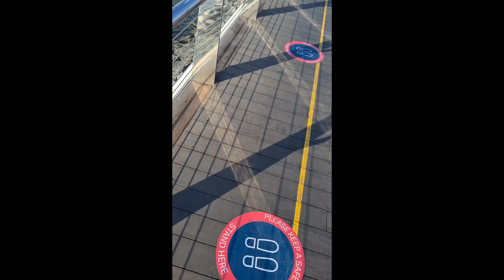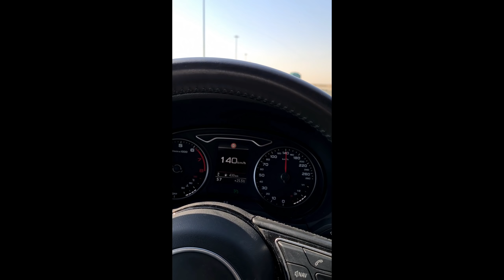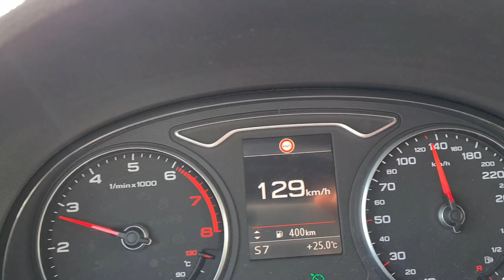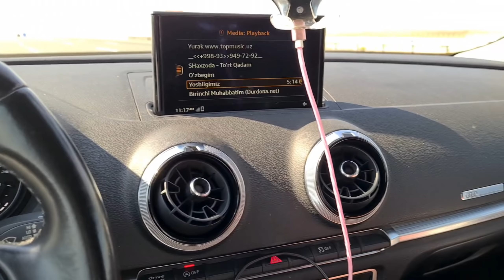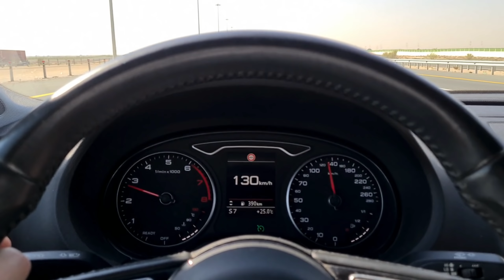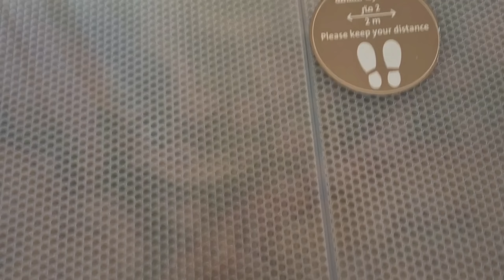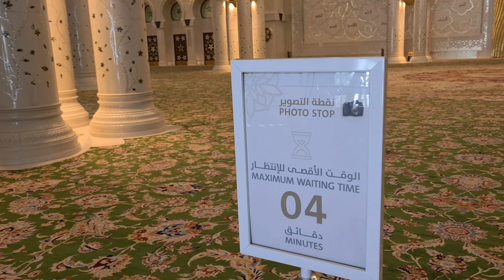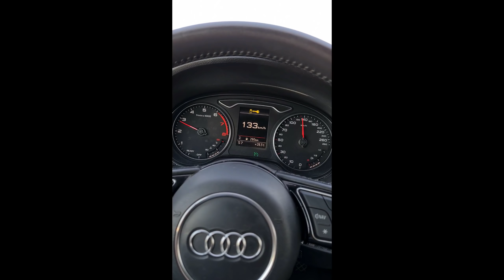ONAMNI OQ MASJIDGA OLIB BORDIM | QISHDA DENGIZDA CHO'MILDIM | DUBAY VLOG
CLICK: 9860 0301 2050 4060

~ Do'stlar agar video sizlarga yoqsa, kanalimga obuna bo'lishni va videoga layk bosishni unutmang.

              Характеристика ПК
🔸Мат. плата: Gigabyte Z390 Aorus Ultra
🔸Процессор: Intel® Core™ i9-9900K
🔸СВО:  Thermaltake TH240 ARGB
🔸Видеокарта: GeForce RTX 2080 Super
🔸Видеокарта для стрима: Quadro P400
🔸Оперативная память: HyperX Fury RGB 32GB
🔸SSD: M.2: Samsung 970 EVO Plus 250GB
🔸SSD: Kingston 240GB
🔸HDD: Seagate - 3TB
🔸Блок питания: Be Quiet 700W
🔸Кейс: Thermaltake Commander C36 TG ARGB
🔸Монитор: AOC Gaming C24G1 144Гц
🔸Монитор: Ziffler 24
🔸Клавиатура: HyperX Alloy Elite RGB
🔸Наушники: HyperX Cloud Alpha
🔸Микрофон: HyperX QuadCast
🔸Мышка: Steelseries Rival 100
🔸Веб-камера: Logitech C922 Pro Stream
🔸Кресло: Cougar Armor Pro Black